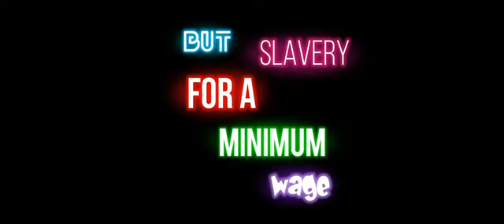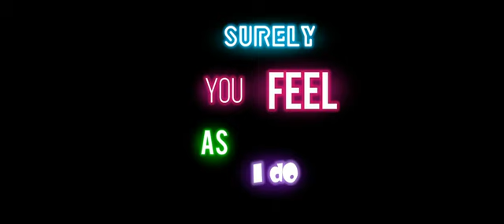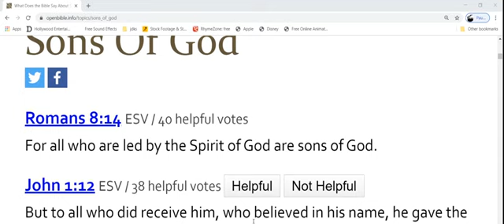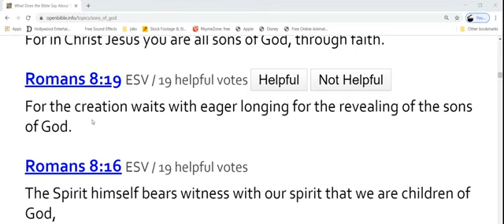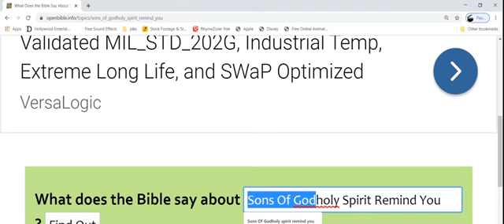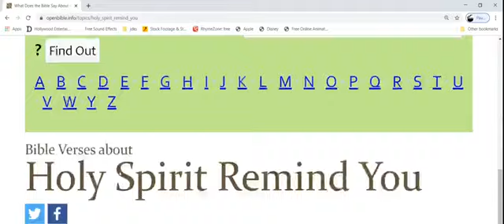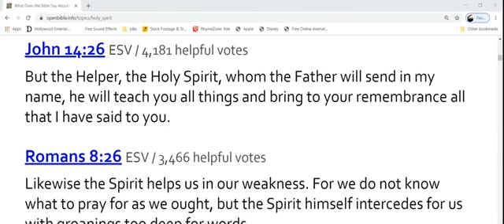You are a child of God! sd